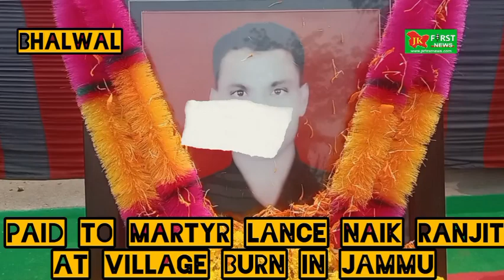जम्मू के बर्न गांव में शहीद लांस नायक रणजीत सिंह को श्रद्धांजलि दी गईजेएके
जम्मू के बर्न गांव में शहीद लांस नायक रणजीत सिंह को श्रद्धांजलि दी गई
जेएके राइफल के शहीद लांस नायक रणजीत सिंह को भावभीनी श्रद्धांजलि अर्पित की गई, जिन्होंने 12 जुलाई 2017 को कश्मीर डिवीजन के केरन सेक्टर में नियंत्रण रेखा (एलओसी) पर गश्त के दौरान सर्वोच्च बलिदान दिया थापुष्पांजलि समारोह जम्मू जिले के भलवाल ब्लॉक के बर्न गांव में आयोजित किया गया था। सेना, जम्मू-कश्मीर पुलिस और अन्य अर्धसैनिक बलों के वरिष्ठ अधिकारियों ने समारोह में भाग लिया और राष्ट्र के लिए कर्तव्य की पंक्ति में उनके सर्वोच्च बलिदान को याद किया। इस आयोजन में कई नागरिक गणमान्य व्यक्ति और गांव के लोग